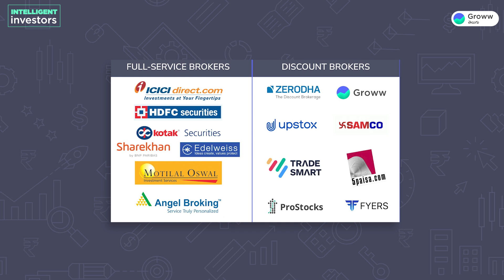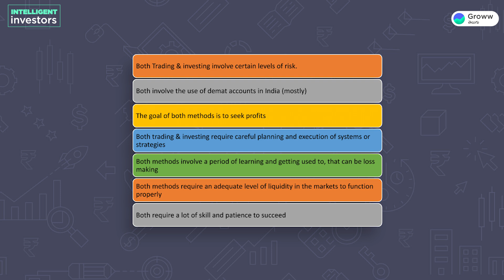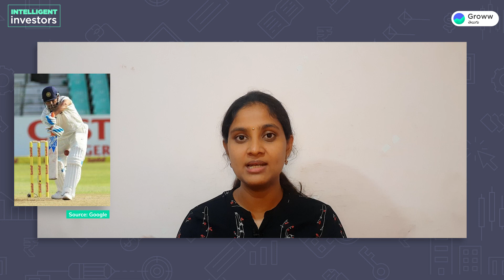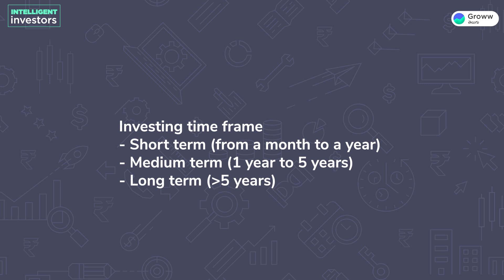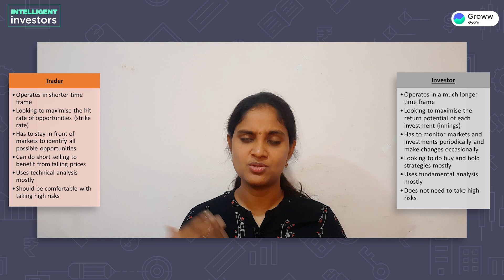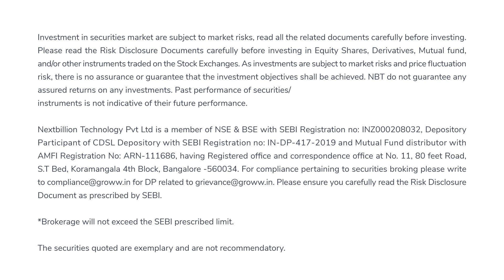Stock Market in Telugu I ట్రేడింగ్ చెయ్యాలా? ఇన్వెస్ట్‌మెంట్ చెయ్యాలా?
To watch best videos on investing in తెలుగు,